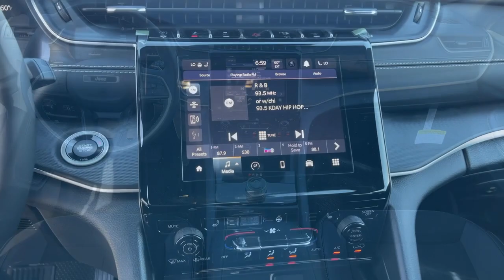2023 Jeep Grand Cherokee Norco, Corona, Riverside, San Bernardino, Ontario, CA 23J801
Velvet Red Pearlcoat New 2023 Jeep Grand Cherokee Altitude available in Norco, California at

2023 Jeep Grand Cherokee Laredo Velvet Red Pearlcoat 4D Sport Utility Laredo 4WD 8-Speed Automatic 3.6L V6 24V VVT19/26 City/Highway MPGTo see more quality vehicles like this one right here just or dial . All prices subject to government fees and taxes, any finance charges, $85 dealer doc fee, and any emission testing charge. Sale prices do not include dealer installed accessories which can be purchased for an additional cost. If shipping is required, dealership must facilitate, no exceptions.To see more quality vehicles like this one right here just or dial . All prices subject to government fees and taxes, any finance charges, $85 dealer doc fee, and any emission testing charge. Sale prices do not include dealer installed accessories which can be purchased for an additional cost. If shipping is required, dealership must facilitate, no exceptions. Price includes: $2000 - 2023 Jeep Bonus Cash 23CPA. Exp. 10/31/2023